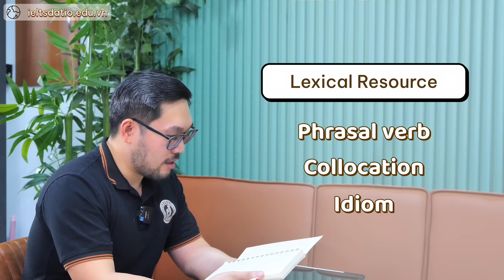Bài mẫu mới nhất IELTS Speaking band 6.5 | IELTS with Datio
🍁 IELTS WITH DATIO - Truyền cảm hứng cho các sĩ tử chinh phục IELTS.
🍁: Tài trợ 200k lệ phí thi khi đăng ký thi IELTS
Các video khác chia sẻ cách học IELTS Speaking của team IWD:

Bí kíp tự học IELTS Speaking để đạt Band 7+ trong lòng bàn tay | IELTS with Datio

- Tư vấn lộ trình học
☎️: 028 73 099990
🏡: 440 Ba Tháng Hai, P12, Q10
🏡: 51/4/9 Thành Thái, P14, Q10 (kế bên trường Cao Đẳng nghề số 7)
📍Tham gia group tự học IELTS👇🏻👇🏻
❤️ CÁC BẠN KẾT NỐI VỚI THẦY ĐẠT TRÊN FACEBOOK VÀ INSTAGRAM NHA!
© Bản quyền thuộc về IELTS with Datio
© Copyright by IELTS with Datio ☞ Do not Reup